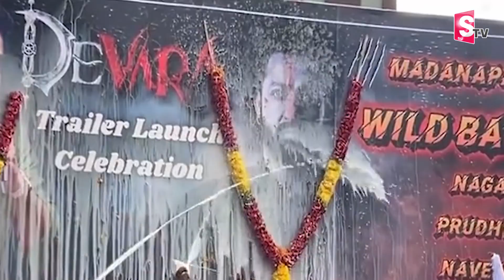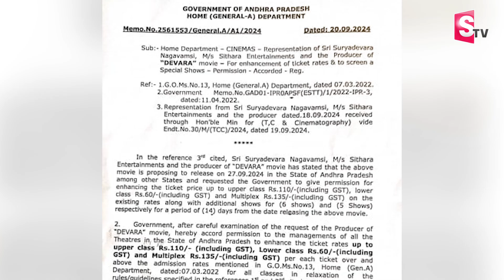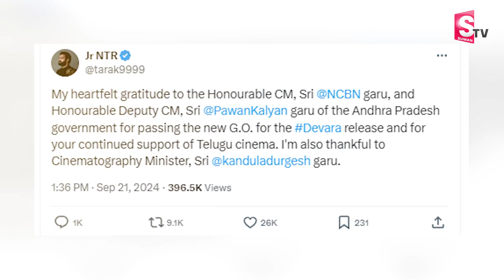తెలుగు రాష్ట్రాల్లో దేవర ఊచకోత...|Jr NTR head to US for Devara screening at Beyond Fest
Watch►తెలుగు రాష్ట్రాల్లో  దేవర ఊచకోత...|Jr NTR head to US for Devara screening at Beyond Fest  @sumantvrajahmundry